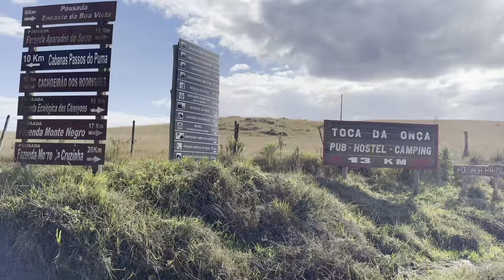Ep.24 | Completamos o primeiro mês viajando de bicicleta com alguns danos na bike | A Grande Viagem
Ep.24 | Completamos nosso primeiro mês viajando de bicicleta  | A Grande Viagem

Somos um casal de brasileiros que resolveu cair na estrada para dar uma volta pelo mundo no selim de duas bicicletas. Em uma cicloviagem longa pretendemos percorrer diversos países e vivenciar muitas culturas.
Ao decidir viajar dessa forma, além de libertar nossos instintos, estaremos realizando sonhos de criança.

Nessa primeira etapa da cicloviagem vamos pedalar até Buenos Aires na Argentina em aproximadamente 4 meses.

Atualmente estamos percorrendo a serra gaúcha em São Josédos Ausentes e Serra da Rocinha.

Cicloviagem é um estilo de viajar de bicicleta muito difundido no velho mundo como bike touring. No Brasil o estilo agora que vem ganhando adeptos e visibilidade